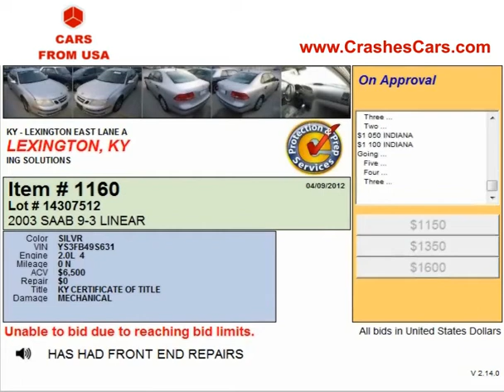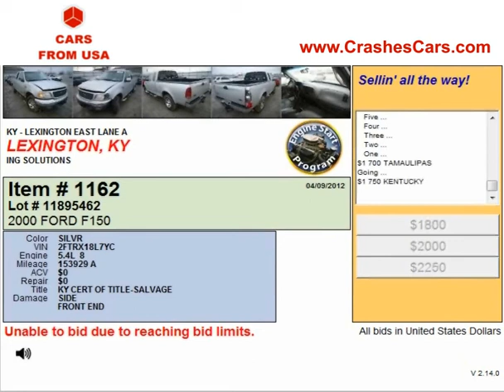How to Deal with Lexington Auto Salvage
- Large quantity of salvage cars and other types of vehicles are sold by means of auto salvage Lexington KY. The range of vehicles includes cheap salvage trailers, motorcycles and other types of vehicles.These salvage vehicles are sold by means of online bidding. Lexington auto auction provides the possibility to purchase salvage cars online. The bidding is already open and its progress can be observed in the video.